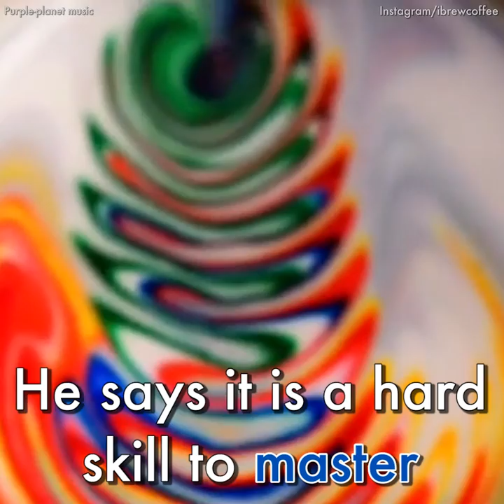Coffee art is so beautiful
Some particularly big coffee fans would go so far as to say that the drink is simply magic.

And now one barista is making lattes that even look magical, by using swirling food dyes to create beautiful rainbow designs on the tops of his coffees.

Mason Salisbury, who works at Sambalatte coffee shop in Las Vegas, is becoming something of an Instagram sensation with his photos of lattes topped with colorful designs.